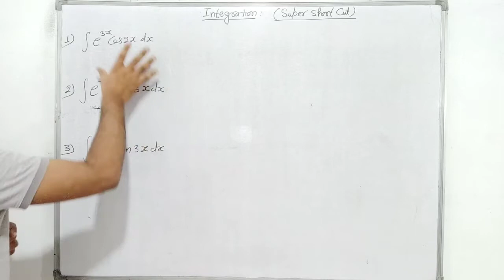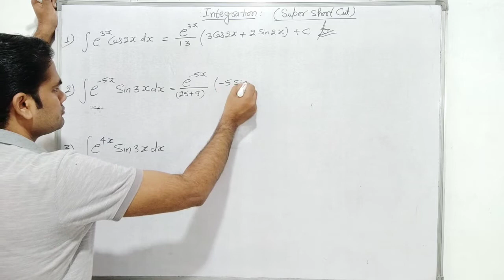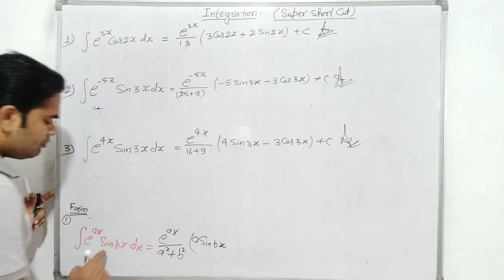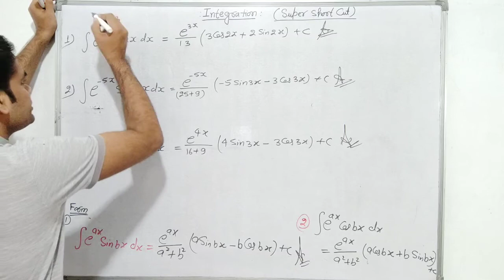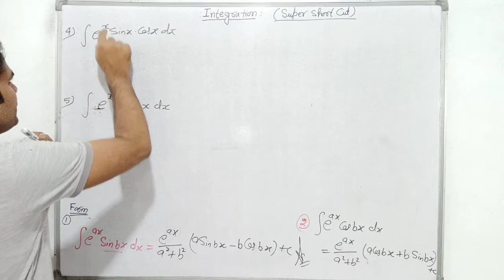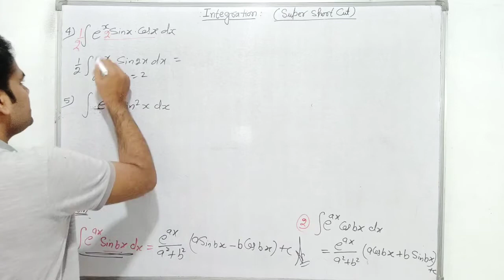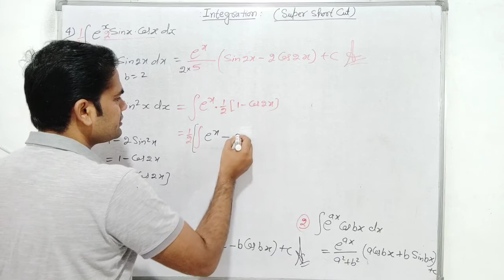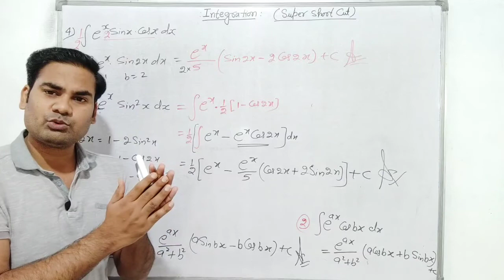Integration Super short Trick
integration short cut method,
Integration Super short cut,
Short cut method of integration,
Short cut method of Mathematics,
integration Class-12th shart cut,
Definite Integral super super Trick,
super Super short trick method,
Integration super trick,
Definite Integration Super Trick
integration by parts shortcut